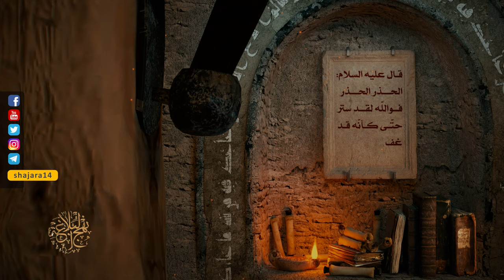حكم ومواعظ أمير المؤمنين عليه السلام - الحذر الحذر - السيد مهدي الحسيني الشيرازي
«وَقَالَ (علیه السلام): الْحَذَرَ الْحَذَرَ، فَوَاللَّهِ لَقَدْ سَتَرَ، حَتَّى كَأَنَّهُ قَدْ غَفَرَ.»